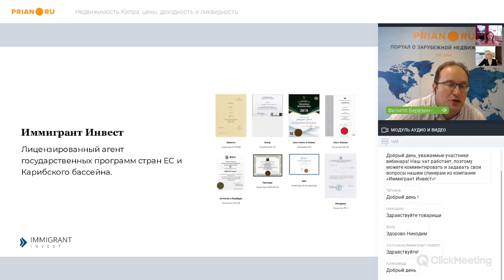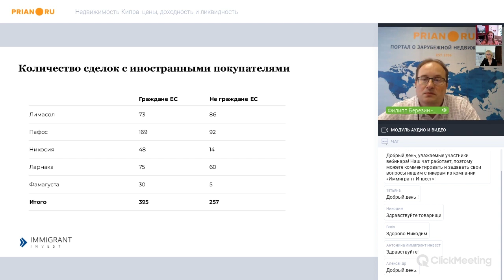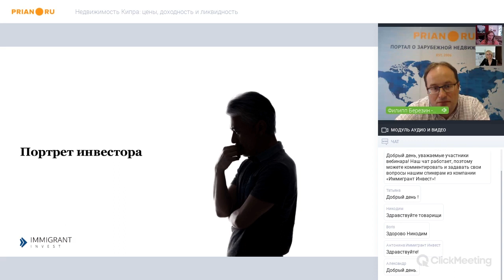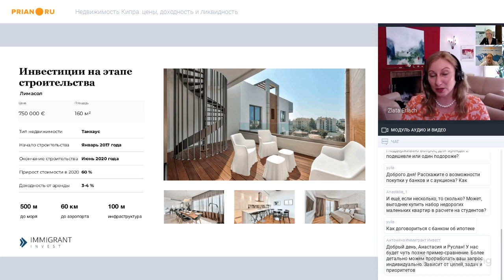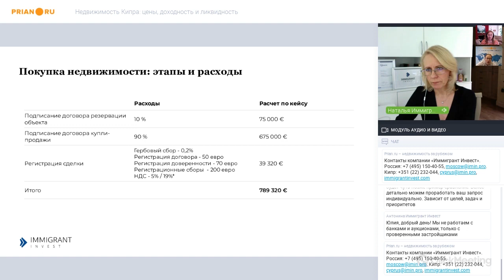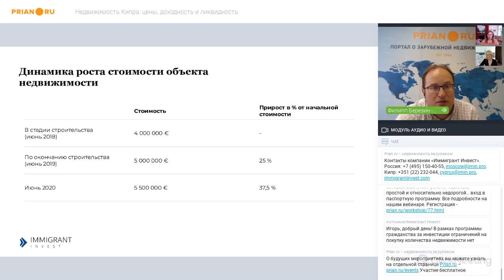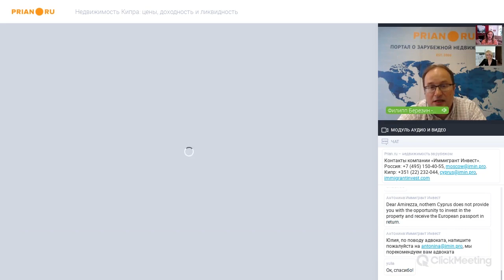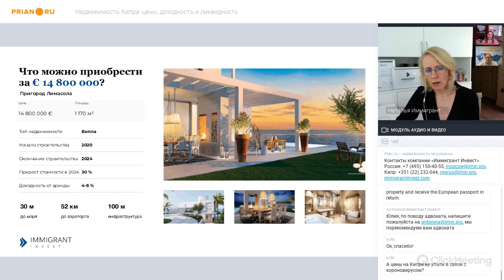Недвижимость Кипра 2020: цены, доходность и ликвидность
Вебинар от 16 июня 20202 года

Вы хотите жить в тёплом климате круглый год – на берегу ласкового моря? А возможно вас интересует получение второго гражданства? Или образование детей? Во всех случаях ответ может быть один – Кипр. Небольшой остров в Средиземном море давно стал местом реализации желаний.

Ну а покупка недвижимости на острове – и вообще выбор её – отдельная задача, требующая основательного подхода. Просто потому, что несмотря на небольшие размеры Кипр предлагает очень и очень широкие возможности, которые надо анализировать в зависимости от ваших потребностей.

Что предлагает Кипр сегодня – на вебинаре информацию представляют эксперты компании Immigrant Invest.

01:58 - о компании Immigrant Invest
04:38 - о рынке недвижимости Кипра, статистика
07:50 - количество сделок с иностранными покупателями
15:45 - привлекательность регионов для инвестиций
17:55 - программа гражданства Кипра за инвестиции, условия
21:55 - инвестиции на этапе строительства, этапы и расходы
31:55 - динамика роста стоимости объекта недвижимости
40:54 - инвестиции в апартаменты для сдачи в аренду
47:38 - покупка виллы на берегу моря, динамика роста стоимости объекта
53:15 - доходность на Кипре
56:44 - что можно приобрести за …?